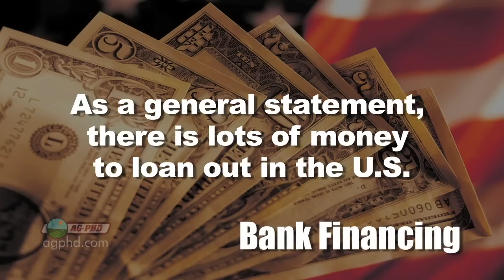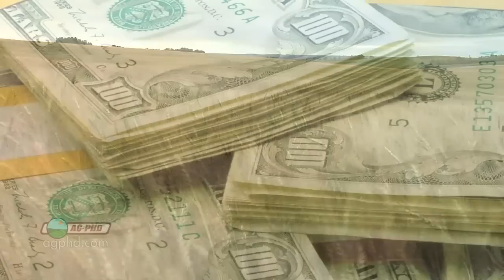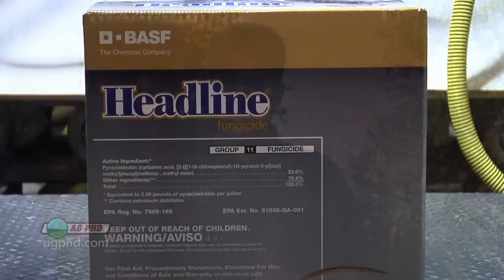Crop Protection Financing #668 (Air Date 1/23/11)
Brian & Darren go over this year's financing offers from some herbicide companies.